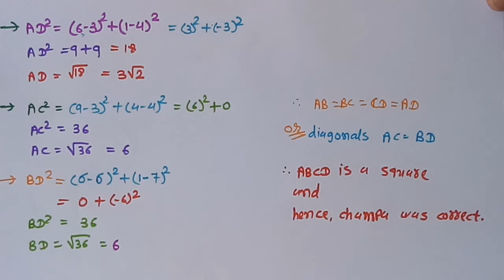Class-10 || Ex-7.1 Q-5 || Coordinate Geometry || NCERT || CBSE